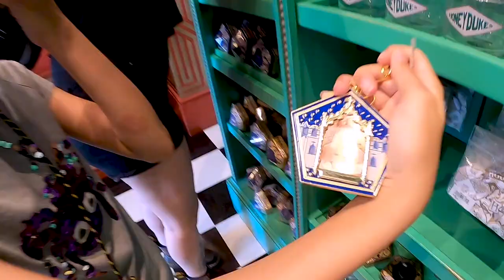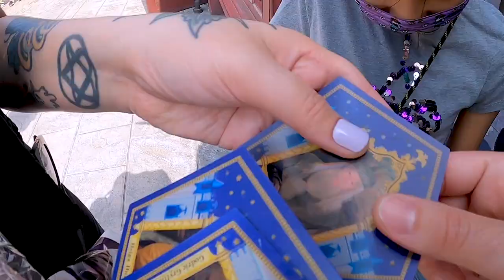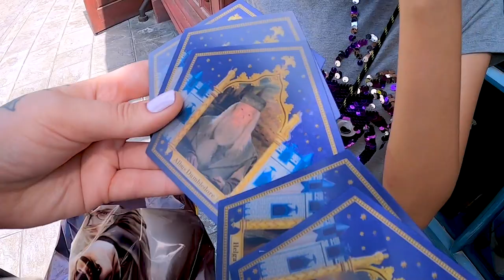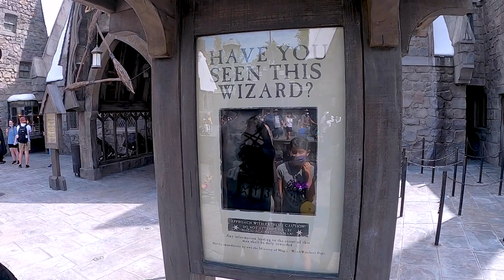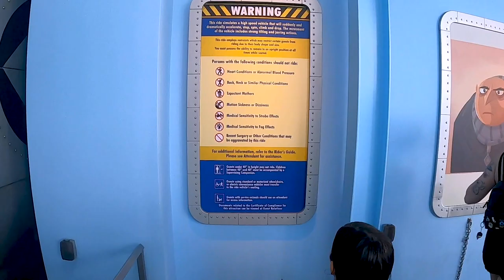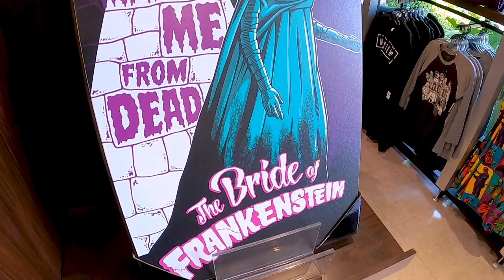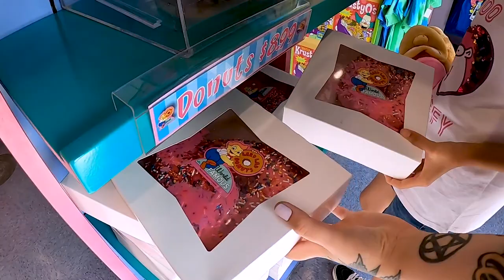FOMOS NO PARQUE DO HARRY POTTER - UNIVERSAL STUDIOS HOLLYWOOD | Renata Celi e Diogo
Fomos no parque do Harry Potter que fica na Universal Studios Hollywood. Passeamos pelo parque todo e também aproveitamos para comemorar o dia dos pais aqui dos Estados Unidos.